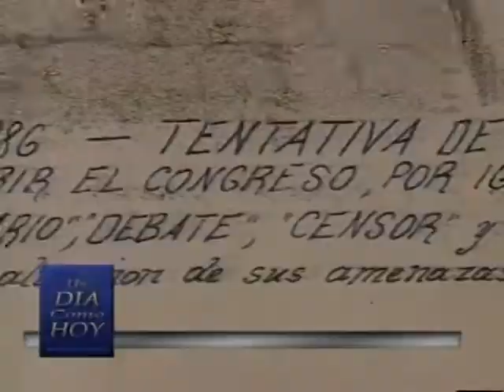Un día como hoy 10-5-2015